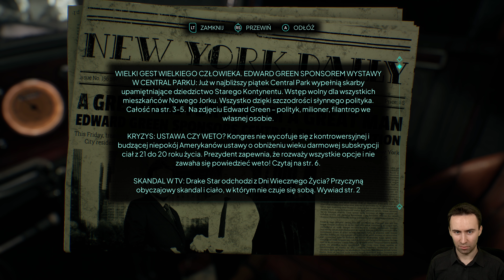PREMIERA! | NOBODY WANTS TO DIE (Odc. 1)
Gramy w Nobody Wants to Die na PC 4K 60 FPS.
Gra Nobody Wants to Die posiada polskie napisy.
Grę otrzymałem bezpłatnie od firmy PLAION Polska, dziękuję.

Seria odcinków Zagrajmy w Nobody Wants to Die PL jest to gameplay po polsku (Gameplay PL) z gry Nobody Wants to Die. W serii przedstawiona zostanie cała gra i zakończenie Nobody Wants to Die. Podczas napisów końcowych pojawi się opinia o Nobody Wants to Die.

Obecnie oglądasz: PREMIERA! | NOBODY WANTS TO DIE (Odc. 1)

Nobody Wants to Die PL
Polska gra przygodowa FPP w klimacie neo-noir na Unreal Engine 5, osadzona w dystopijnym Nowym Jorku z XXIV wieku. Jako detektyw James Karra manipulujemy czasem i futurystycznymi technologiami, by odkryć, kto zabija elity w świecie, w którym nieśmiertelność stała się faktem.